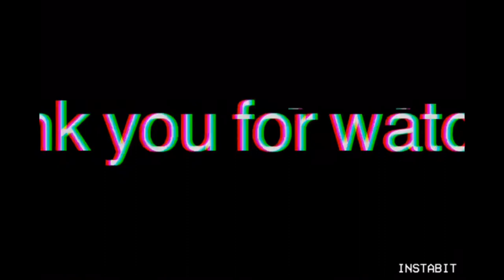4 DETOX WATER RECIPES! || energy+Flawless Skin